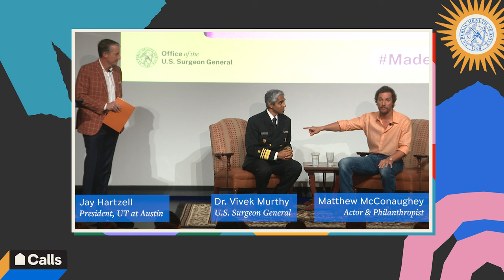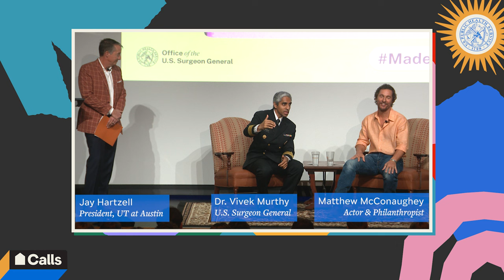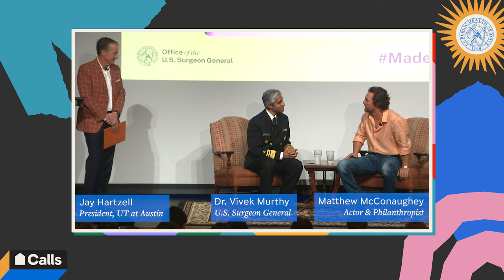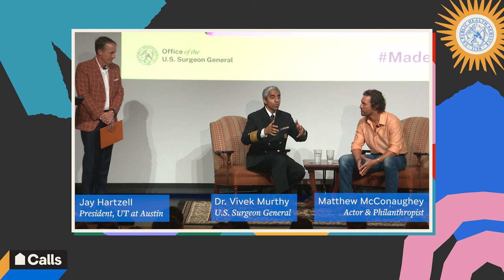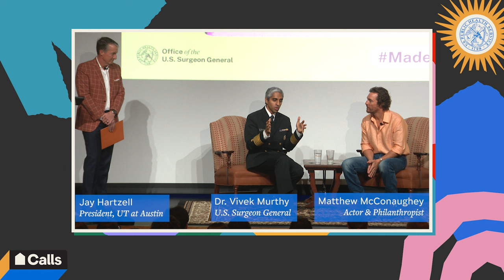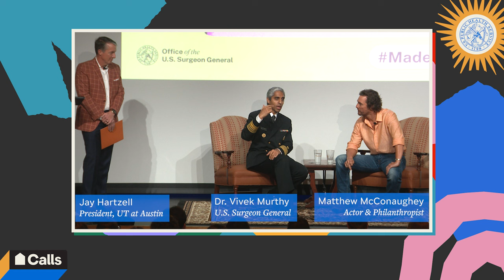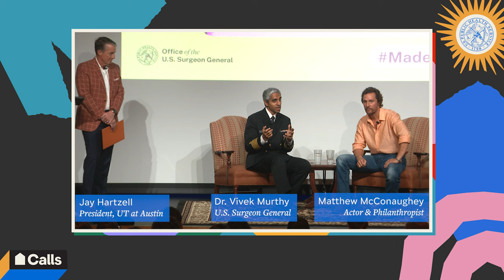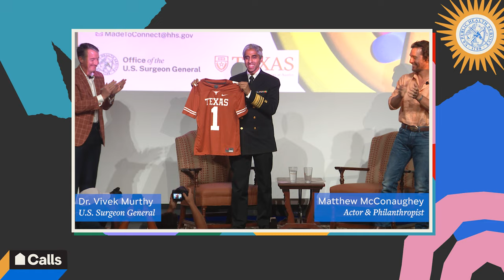House Calls with Dr. Vivek Murthy | 12.13.2023 | Matthew McConaughey: What Does Success Really Mean?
Do you know someone who is struggling with loneliness? Do you ever feel the definition of success you’ve been sold your whole life isn’t right?

These are some of the questions the Surgeon General and our guest, actor Matthew McConaughey, posed recently to an auditorium full of students at the University of Texas at Austin. In response, almost every hand in the young audience went up.

In this conversation, Matthew McConaughey also draws from his own life lessons. Especially in high school and college, he lived through periods of deep loneliness and learned how to find connection he needed. As his Hollywood career took off, it was time with his family and kids that put his career – and the primary importance of connection – into greater perspective. The Surgeon General spotlights the truth of McConaughey’s narrative: that it’s relationships with loved ones that sustain us and make our lives good, not the notions of material success our society so often seems to value.

In this conversation we explore the power of social connection and what success really means.

Special thanks to UT Austin for hosting this conversation.

(02:35)    How have students UT at Austin helped the Surgeon General think about the issue of loneliness?
(05:16)    When was Matthew loneliest in his life?
(11:12)    How does Matthew invest in the relationships that matter to him most?
(14:51)    Why does Matthew want to re-define what success means?
(17:47)    What does Dr. Murthy see people valuing at the end of their lives?
(20:21)    How is Matthew helping his own children develop their sense of self?
(25:55)    How did Matthew experience someone showing up for him in a time of need?
(30:43)    Q&A with students Question 1: How can we make a difference in the area of loneliness?
(34:54)    Q&A with students Question 2: How do you maintain relationships with people across your lives?
(41:53)    The Surgeon General shares his 5-for-5 Connection Challenge